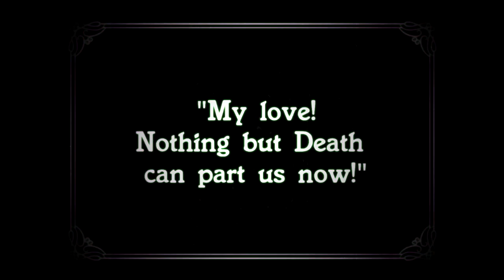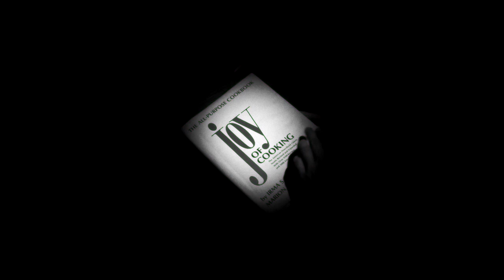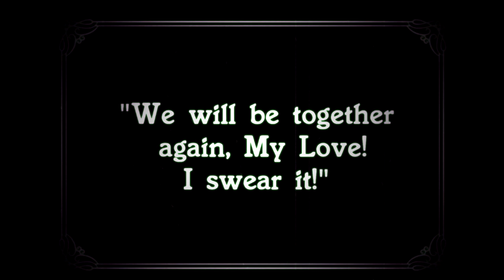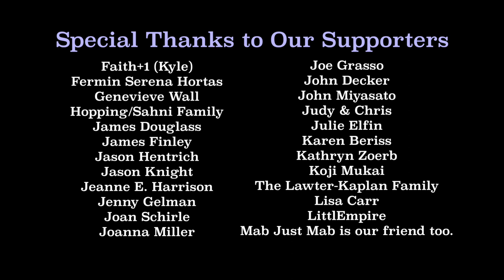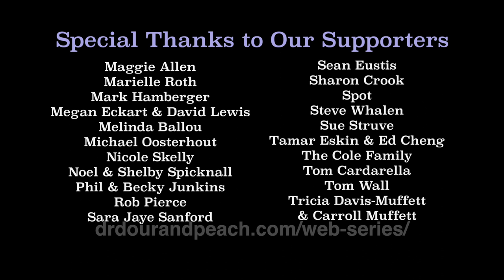Dr.Dour & Peach: The Webseries | Ep6 "Night of the Return of the Revenge of the Bride of the Doctor"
Episode 6, Series Finale "Night of the Return of the Revenge of the Bride of the Doctor"
Dr. Dour drinks tea while Ermengarde finishes some pleasure reading. Peach domesticates her surroundings and gets to know the neighbors. Everything's fine...Or nothing is as it seems! Our heroes must save the day before transformations are complete, in the thrilling series finale of Dr. Dour & Peach: The Webseries.

Starring: Toby Mulford, Rachel Spicknall Mulford, Gwen Grastorf, Matthew Pauli, Jon Jon Johnson, Kathryn Zoerb, and Drew Kopas

Dr. Dour & Peach: The Webseries is a horror comedy musical following two scholars of the supernatural as they deal with magic spells, evil plans, zombies, ghosts, love, and saving the world.

Krappy Guitar, Bass, Keyboard: Toby Mulford
Cello: Rachel Spicknall Mulford
Costumes: Lynly Saunders
Animation: Jonah Penne
Produced by: Jenna Ballard, Kevin Boyce, Sharon Crissinger, Toby Mulford, Rachel Spicknall Mulford, Matthew Pauli
Production Assistance: Genevieve Wall, Meng Chiao, Zophia Pryzby

Follow Dr. Dour & Peach: The Webseries